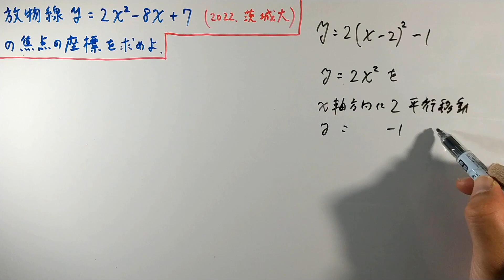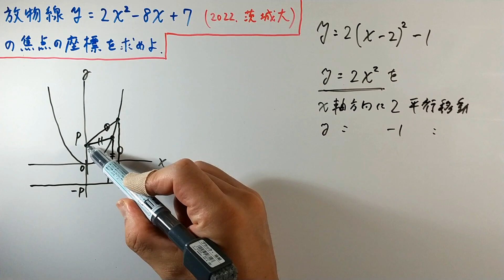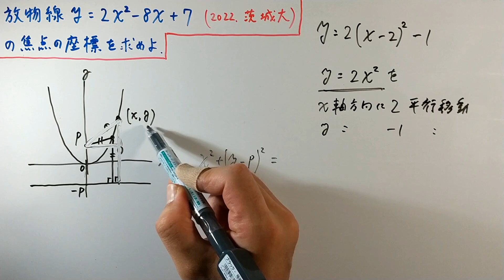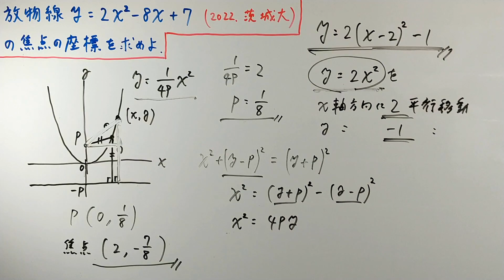【茨城大2022】放物線の焦点 基本に立ち返る！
基本題です。